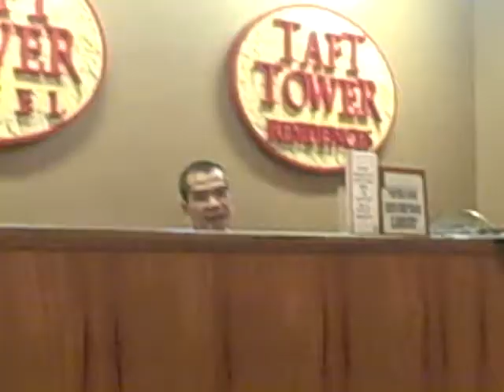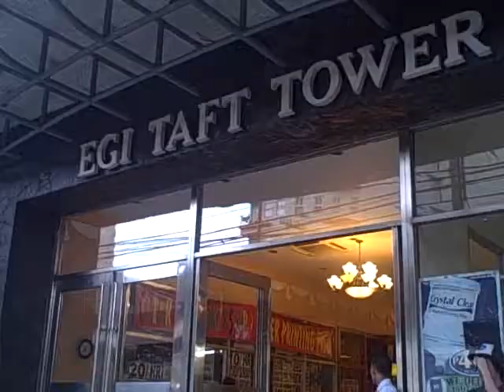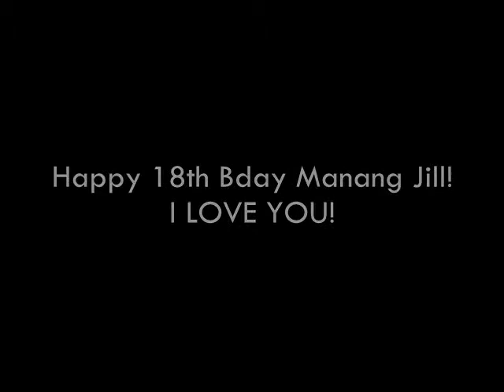I'll Be Loving You Long Time (For Jill's 18th)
A video I made for my best cousister, Jill on her birthday! :)

Starring: The MLA Kids
Location: MLA